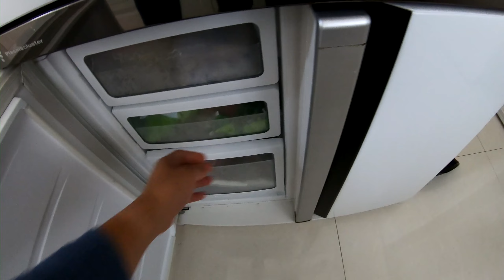LIVE-IN CAREGIVER - BILLS, PAGKAIN AT PERSONAL NA PANGAGAILANGAN: PWEDE BANG MAGREQUEST SA AMO?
Shalom guys! Welcome ulit sa atin channel! For today's vlog ay paguusapan natin ang request ng isang tagasubaybay na allowed ba ang caregiver na magrequest ng extra sa food bills at personal na pangagailangan? Tara alamin sa video. Kung nagustuhan nyo ang video ay paki like na lang at share na rin. Maraming salamat po sa panunuod. God bless!